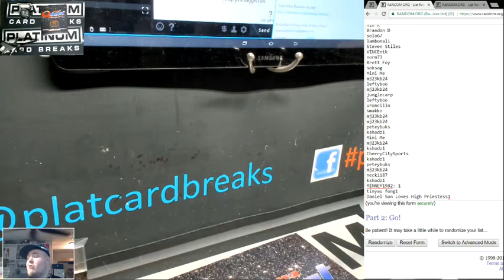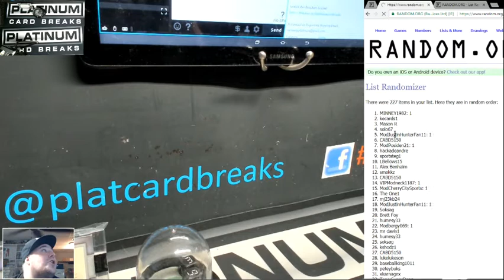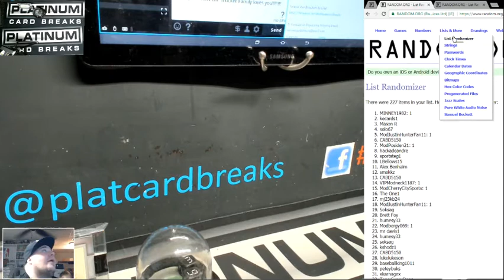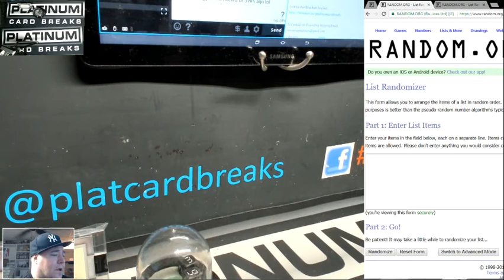Dialy Giveaway Lost Fillers Tablets